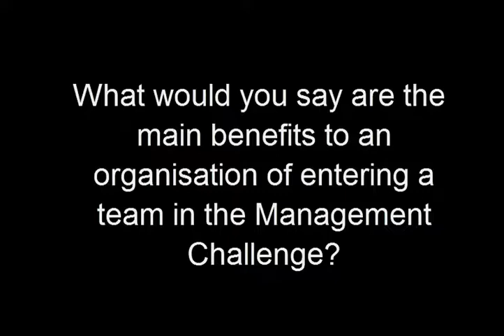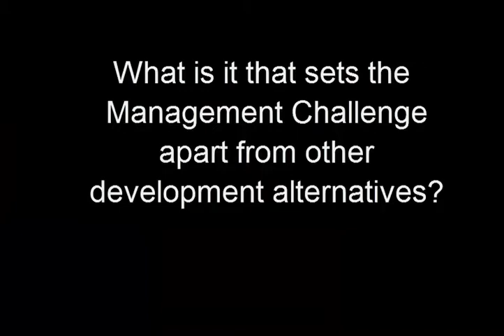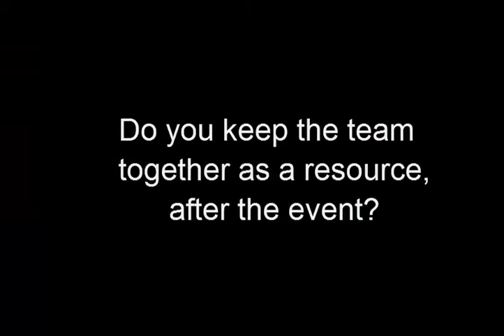Management Challenge - CEO Interview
Mark Withers, CEO of City of Port Adelaide Enfield, South Australia, talks about why he is such a strong supporter of the Management Challenge as a development program for his staff.